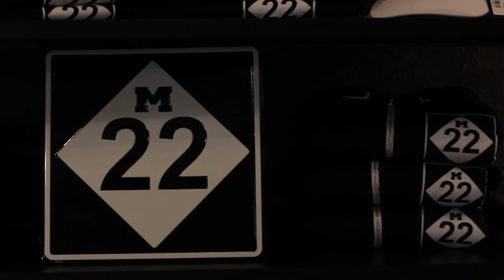Ten Years of M22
A look back at the last ten years of M22